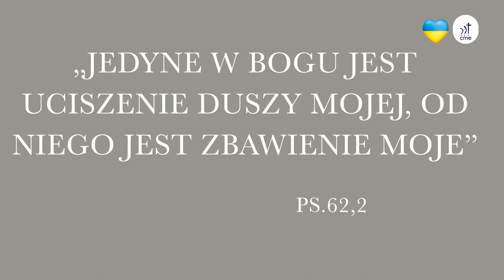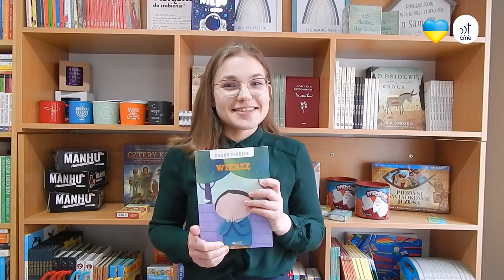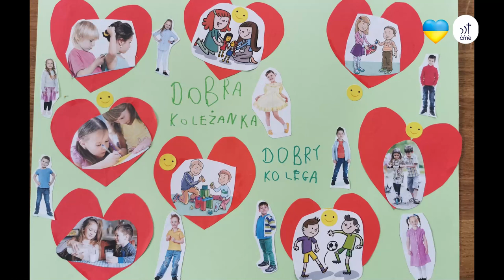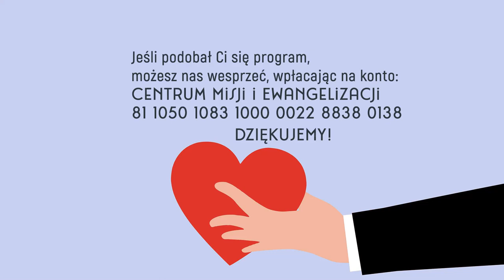Szkółkowieści #26 – 6 marca 2022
Prosimy, zostaw dwa słowa od siebie w padlecie, do którego trafisz, klikając w ten